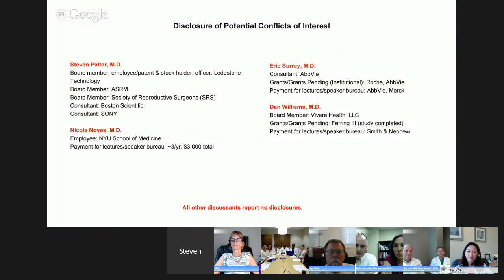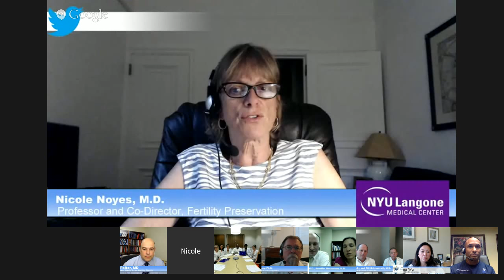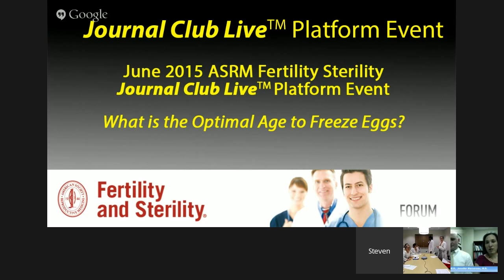June 2015 Fertility Sterility Journal Club Live Event: What's the Optimal Age to Cryopreserve Eggs?